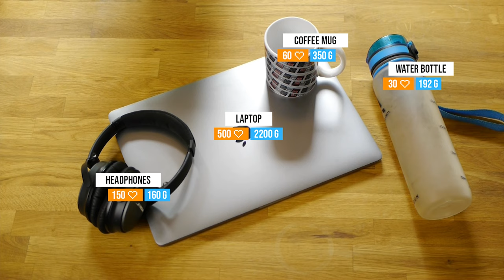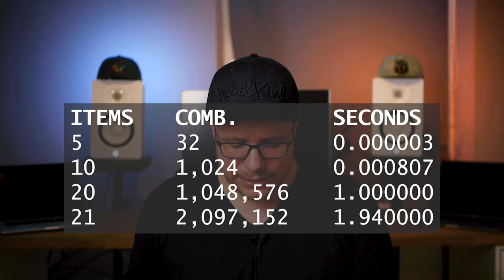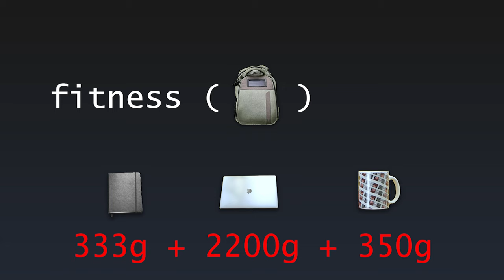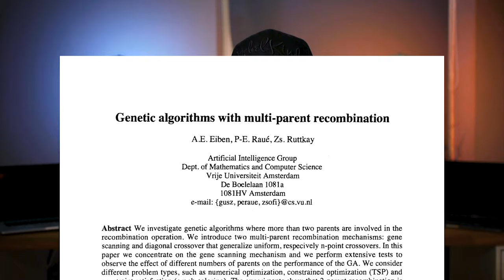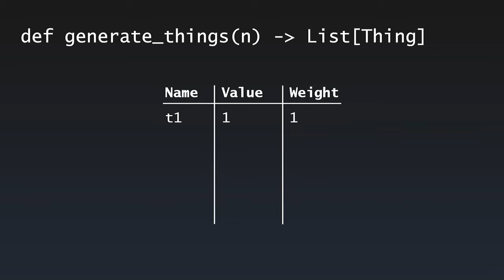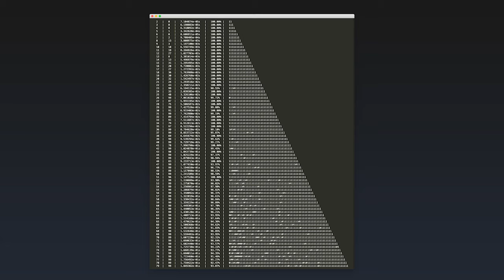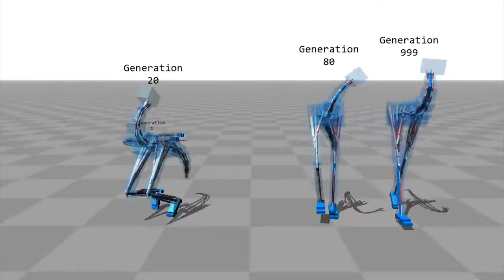Genetic Algorithms Explained By Example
Did you know that you can simulate evolution inside the computer? And that you can solve really really hard problems this way? In this tutorial, we will look into the question: What are genetic algorithms? I will try to explain genetic algorithms using an example. And we will look at different applications of this evolutionary algorithm. We will also try to solve one historic problem in computer science by example: The Knapsack problem.

Genetic algorithms are a subgroup of evolutionary algorithms or evolutionary computing and they are used in self-learning machine learning algorithms and AI. They use the concept of natural selection to simulate the survival of the fittest and natural selection inside your computer.

This video is number one of a course of video tutorials to teach you the very basics of genetic algorithms in Python.

■ What would you use genetic algorithms for?

RESEARCH:
■ Eiben, A. E. et al (1994) "Genetic algorithms with multi-parent recombination"
■ Geijtenbeek, van de Panne, van der Stappen (2013) "Flexible Muscle-Based Locomotion for Bipedal Creatures"
■ Hornby, Globus (2006) "Automated Antenna Design with Evolutionary

Timestamps:
00:00 Intro
00:23 The Problem
02:48 The Knapsack Problem
03:20 What are Genetic Algorithms
04:17 How does it work?
06:49 Summary
07:52 Is it worth it?
08:40 Results
10:23 Applications

This video contains advertising content.